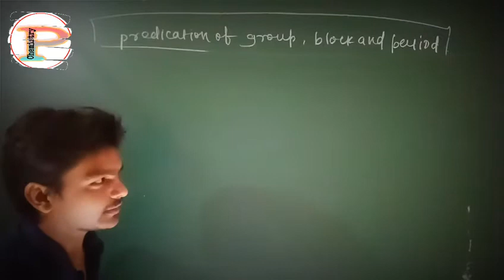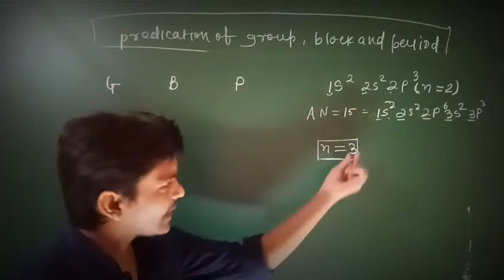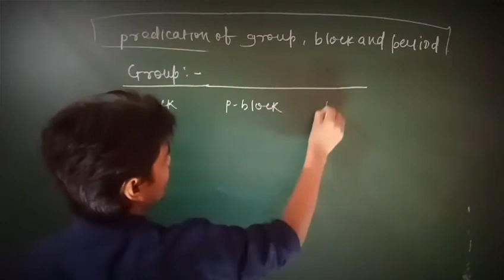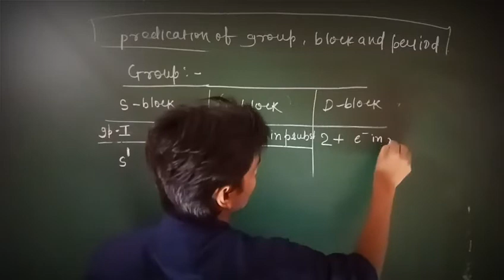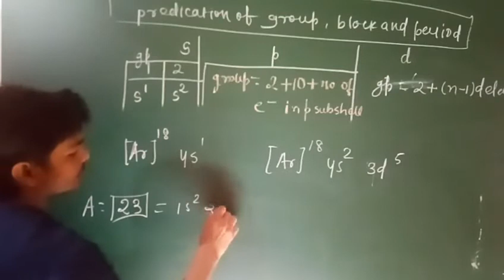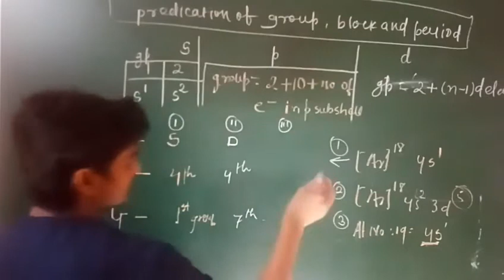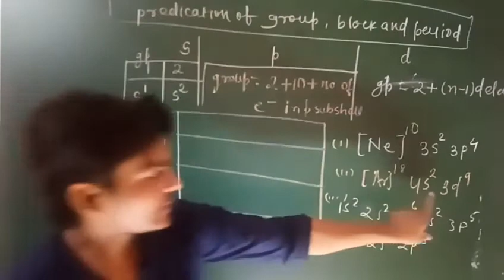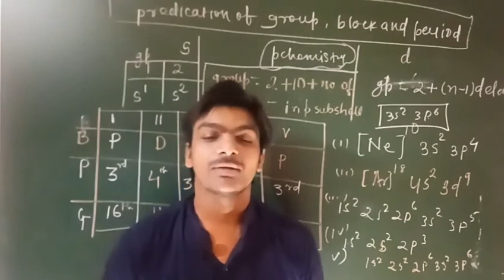Periodic table part -4 || Prediction of group , block and pediod of an element.